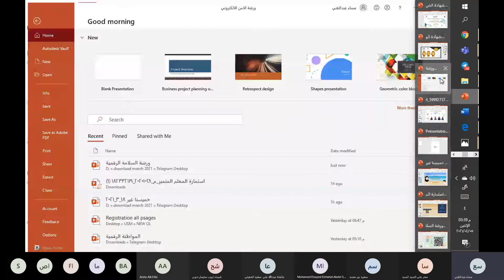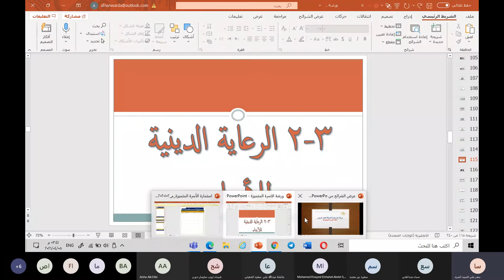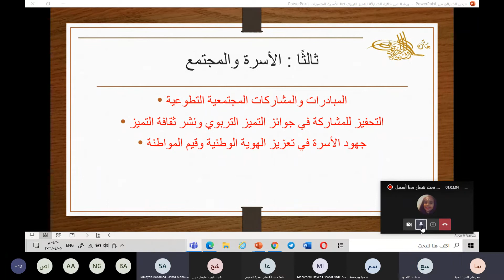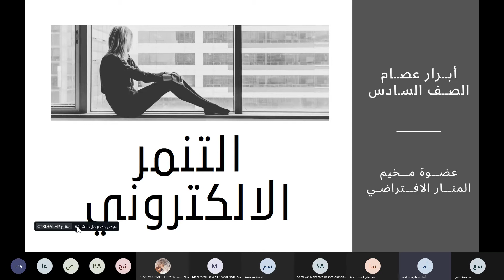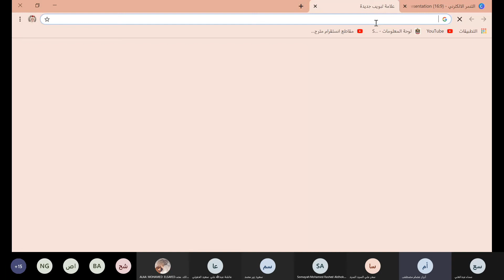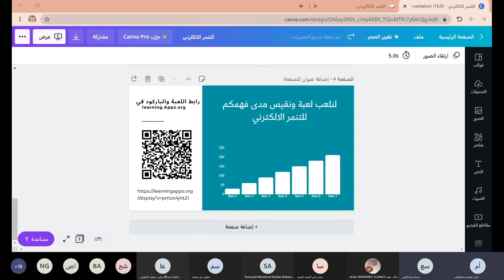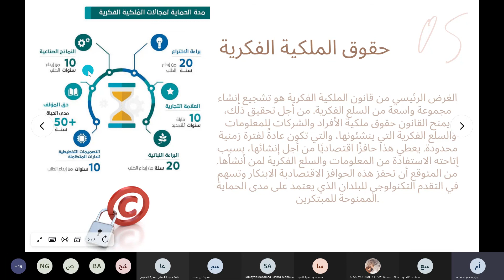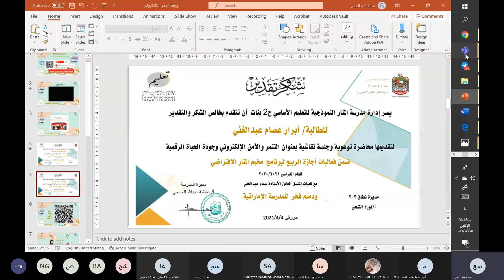جائزة الشارقة للتميز التربوي_فئة الأسرة المتميزة مع الأستاذة سحر علي السيد_مخيم المنار الافتراضي